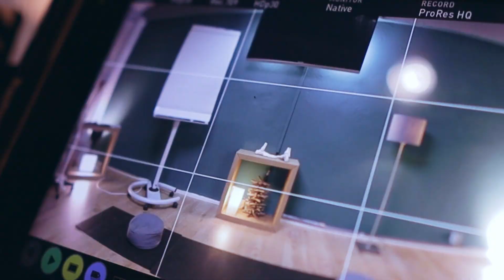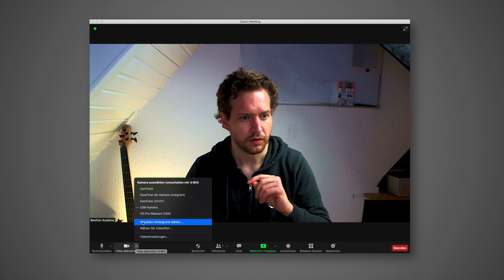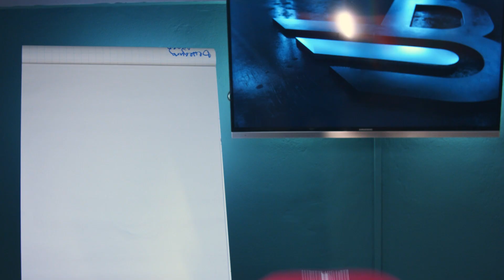ONLINE SEMINARE mitreißend DURCHFÜHREN - Inhalt & Technik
Kiste mit der man mehrere Videoquellen & Mikrofone umschalten kann

bewehrte Webcam

bewehrte Ansteck-Mikro

günstige, aber sehr gut Studiolampe

Wer kein weißes Backpapier hat, nimmt ne Softbox (passend für die Studiolampe)

//** Werbung für mein eigenes Unternehmen.//